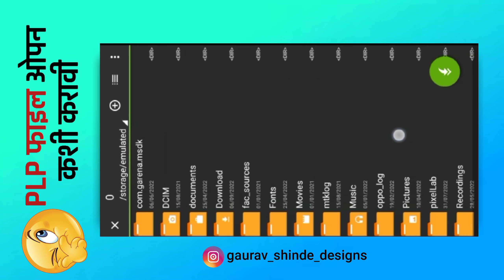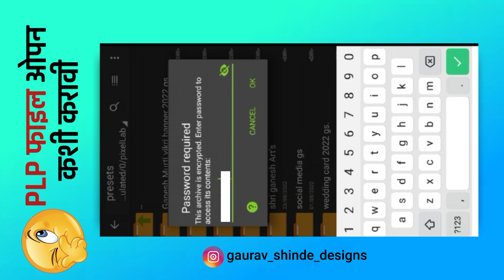तुमच्या फोन मध्ये PLP file open होत नाही .. problem solve | PLP फाइल ओपन कशी करावी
तुमच्या फोन मध्ये PLP file open होत नाही .. problem solve | PLP फाइल ओपन कशी करावीQueries solve
1) How PLP file open in mobile
2) How PLP file open in Pixlab
3) तुमच्या फोन मध्ये PLP file open होत नाही ..
4 ) PLP File Not show

📢 मित्रांनो आजच्या या व्हिडिओमध्ये मी तुम्हाला PLP फाईल कशा पद्धतीने मोबाईल , मध्ये डाउनलोड करायचे आणि ती ओपन करायची  त्याच्या संबंधीची पूर्ण माहिती दिलेली आहे त्यामुळं व्हिडिओ कोणीही मिस करू नये 🙏📢

काही problem असल्यास Instagram ला massage करा..! ❤

आमचे दररोज अपडेट पाहण्यासाठी आमच्या Instagram ला Follow कारा

📁 How To Download PLP File | How To Add PLP File In Pixellab | PLP फाईल कशी डाउनलोड करावी ? 📢